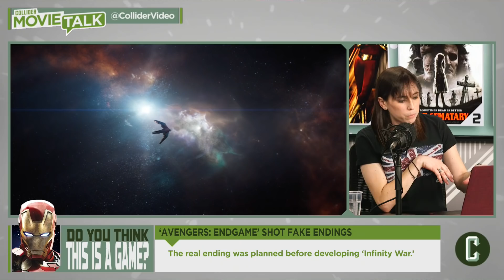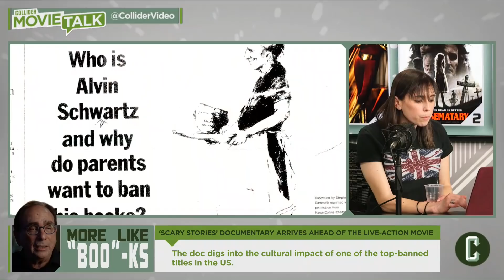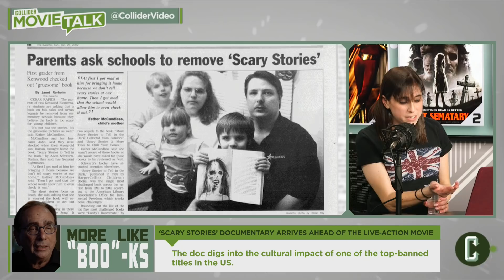What the Marvel Disney+ Shows Could Mean for Avengers: Endgame - Movie Talk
Today on Collider Movie Talk, Perri Nemiroff, John Rocha, and Peter Sciretta discuss the day's hot topics in movie news, including:

- Star Wars Celebration Preview
- ‘Avengers: Endgame’ Shot Fake Endings
- ‘Hawkeye’ Series with Jeremy Renner in the Works at Disney+
- ‘Scary Stories’ Documentary Arrives Ahead of the Live-Action Movie